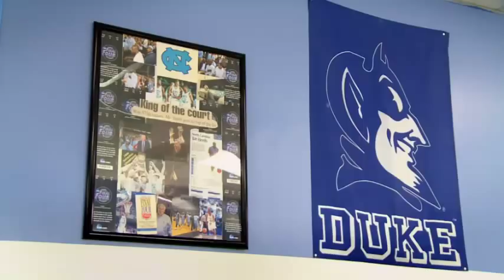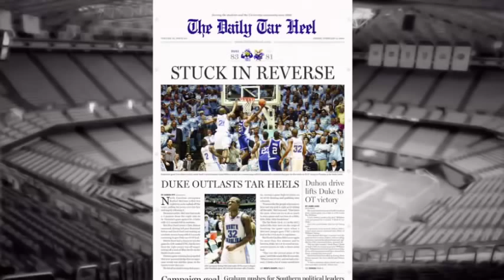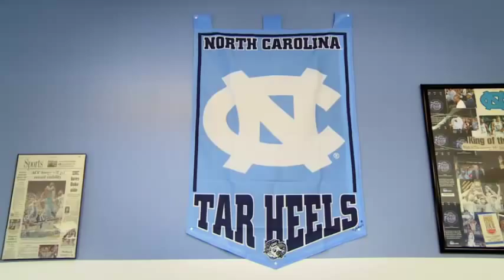DUKE-UNC RIVALRY CLIPS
If this clip doesn't crank your tractor, then you aren't a college basketball fan!  If you are a college basketball fan, then you must own this movie/documentary on the Duke-UNC Blue Blood Rivalry. and tell 'em iDog sent you! -woof woof